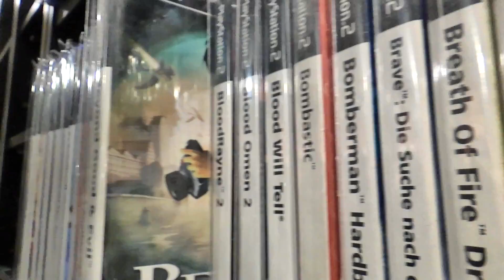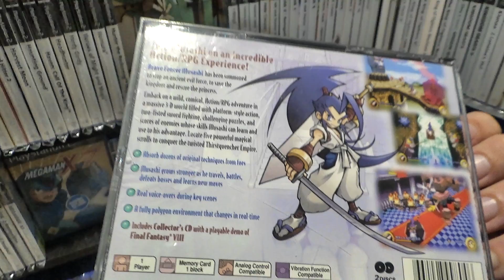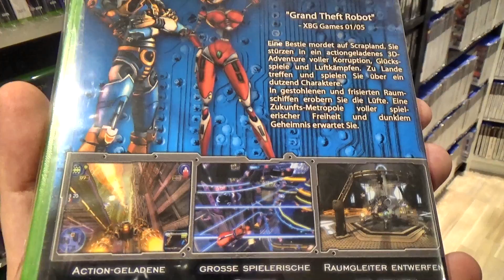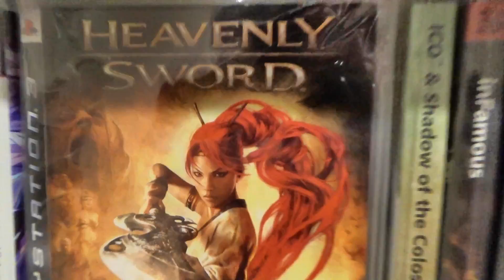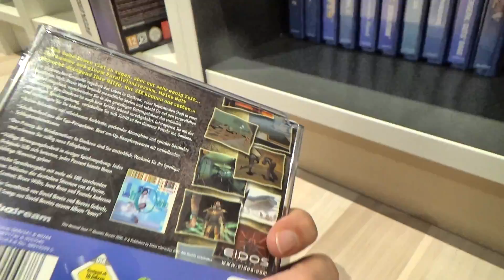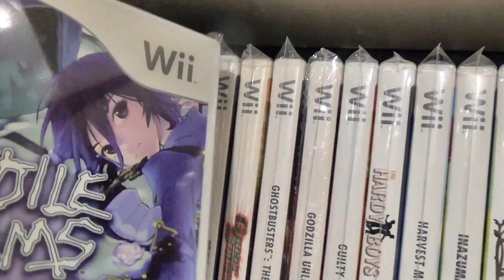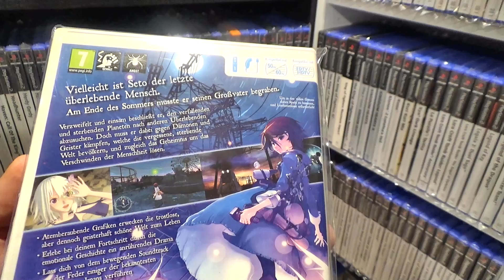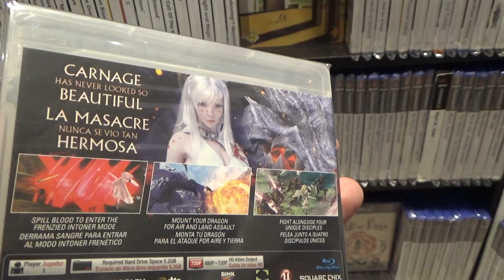Die 10 besten Action-Adventure Geheimtipps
Die 10 besten Action-Adventure Spiele, die keiner gespielt hat. Ich zeige euch diese unbekannten Geheimtipps, damit die Action-Spiele vielleicht auch den Weg in eure Sammlung finden!

Games:
10 Beyond Good & Evil (PS2)
09 Mini Ninjas (PS3)
08 Brave Fencer Musashi (PS1)
07 American McGee's Scrapland (Xbox)
06 Sphinx & die verfluchte Mumie (PS2)
05 Heavenly Sword (PS3)
04 The Nomad Soul (Dreamcast)
03 Fragile Dreams - Farewell Ruins to the Moon (Wii)
02 Journey (PS4)
01 Drakengard 3 (PS3)